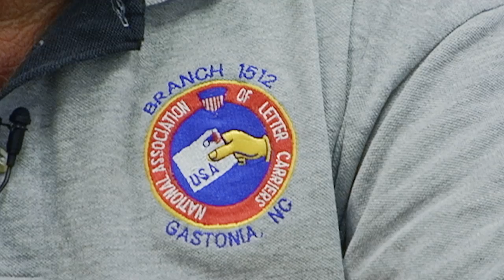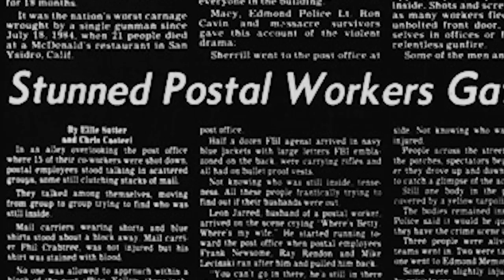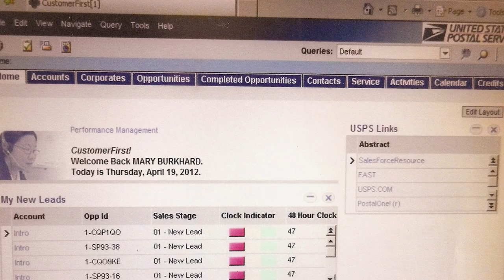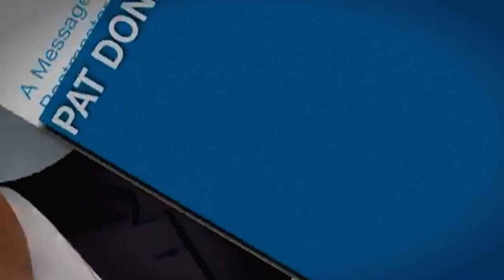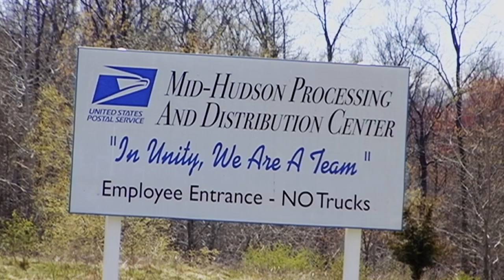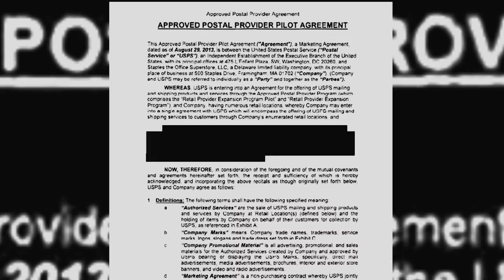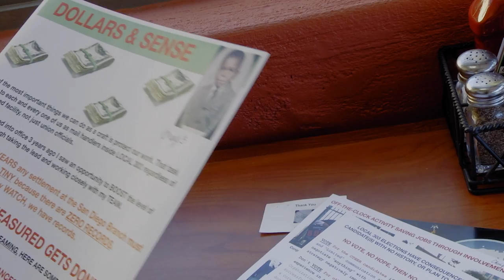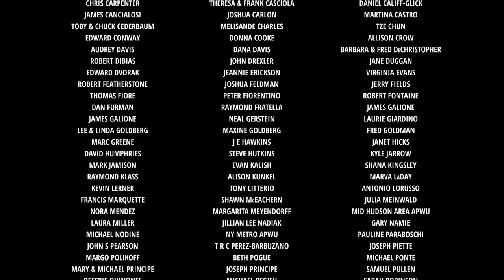The Great Postal Heist | Advocacy Documentary | Full Movie | USPS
The Great Postal Heist follows director Jay Galione's father, a 30-year USPS Office clerk, who was harassed, threatened, and fired for standing up for his colleagues.

Stars: Jay Galione, Robert Galione, Richard Wolff, Ralpa Nadar
Directed by Jay Galione